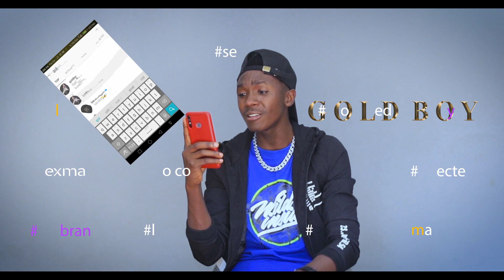Rj The Dj ft Lava Lava - Sexy Mama | Cover By Gold Boy